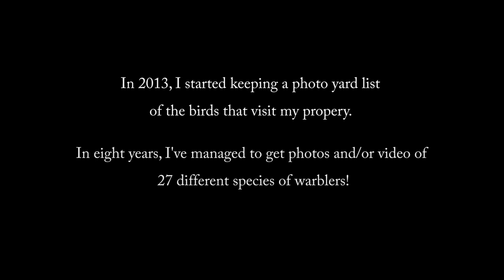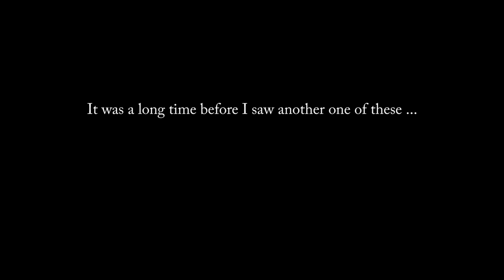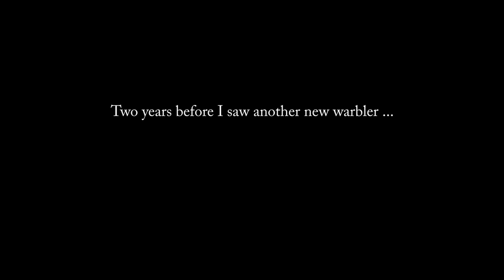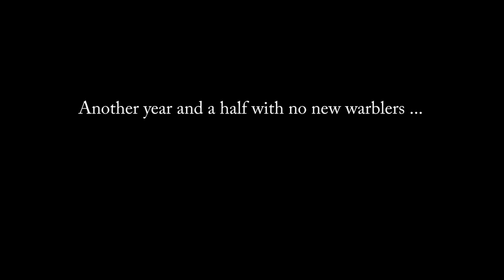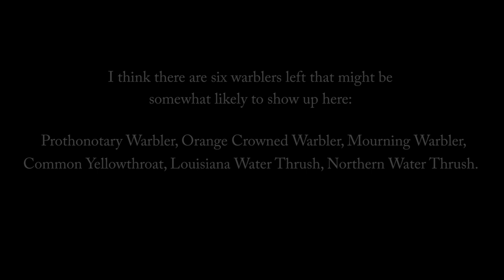27 Different Warbler Species | 8 Years of Spring & Fall Migration | Backyard Bird Pond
It was hot this week. Too hot to be outside chasing birds. So, I put together this video that I've been thinking about doing for a while now. The Warblers of Warbler Ridge. I've been keeping track of the birds that visit my property for about 8 years now. I've managed to get photos or video of over 90 birds and 27 of those are warblers. The bird pond has been a warbler magnet over the years. Each spring and fall, I get at least some migrating warblers who stop by to rest and fuel up during their journeys north and south.

This was fun to put together. I had forgotten just how much time passed between seeing new birds. It's getting to the point that there aren't too many warblers left that I can reasonably expect to see here on my hillside. But that's okay - I really enjoy seeing any of them, whether it's for the first time, second time, or twentieth time!

Most of my videos of birds in the bird pond are captured using several old iPhones that I set up on a mini tripod. Thank you!)

0:00 Introduction
0:28 Yellow-rumped Warbler
1:43 Pine Warbler
2:21 Cerulean Warbler
3:27 Yellow-throated Warbler
4:18 Black-throated Green Warbler
5:14 Chestnut-sided Warbler
6:54 Black and White Warbler
7:54 Hooded Warbler
8:55 Tennessee Warbler
9:44 American Redstart
11:05 Blackburnian Warbler
11:57 Northern Parula
13:19 Canada Warbler
14:31 Magnolia Warbler
15:21 Golden-winged Warbler
16:10 Worm-eating Warbler
16:45 Palm Warbler
17:26 Yellow Warbler
18:04 Ovenbird
18:19 Blackpoll Warbler
20:40 Blue-winged Warbler
20:51 Black-throated Blue Warbler
21:09 Cape May Warbler
22:08 Kentucky Warbler
22:51 Wilson's Warbler
23:49 Nashville Warbler